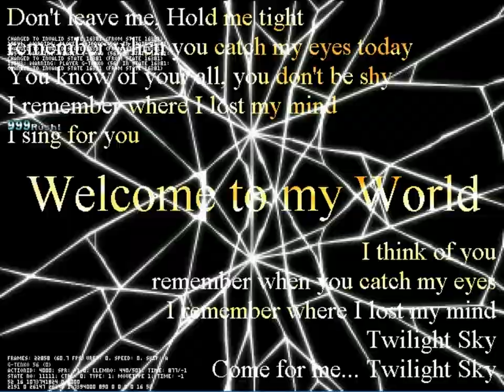Mugen : G-Tenko (12p) vs DX_Machina (12p)